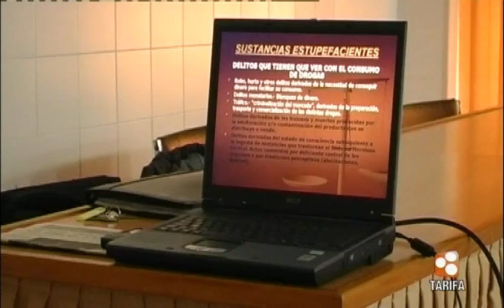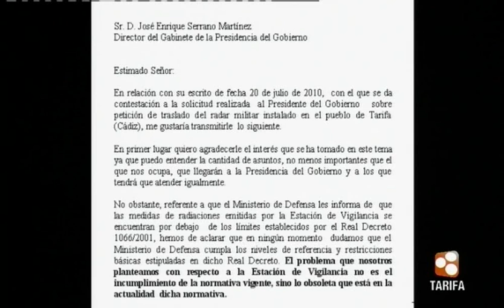TarifaNOTICIAS 09 NOVIEMBRE 2010 PRIMERA PARTE